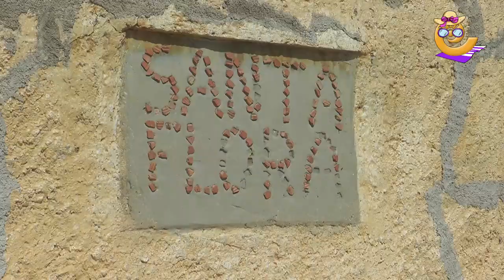Romería Santa Flora Mas de las Matas 2019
Como cada año, Mas de las Matas, honra a Santa Flora el último día de sus fiestas con una romería hasta la ermita  donde se celebra la misa y se aprovecha para repartir rosquillas bendecidas durante la celebración. También la Asociación de amigos de Santa Flora realiza alguna rifa para seguir manteniendo su entorno.